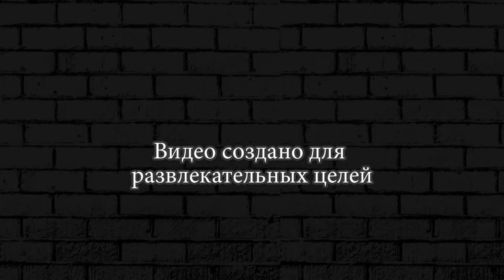ДАВИМ ЗОМБИ СУПЕР ГРУЗОВИКОМ ► Earn to Die 2 #46